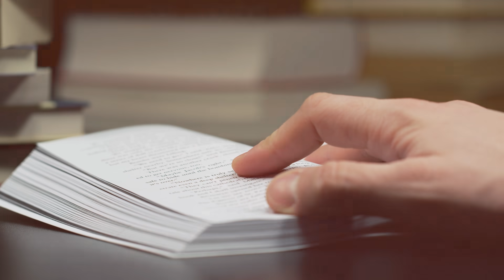Twoja misja | Remi Recław SJ | Zoom - 11.07